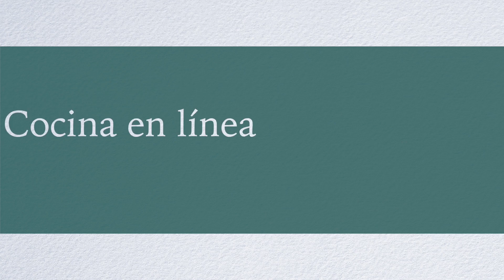Ensalada tocineta con manzana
Este vídeo versa sobre Ensalada tocineta y manzana